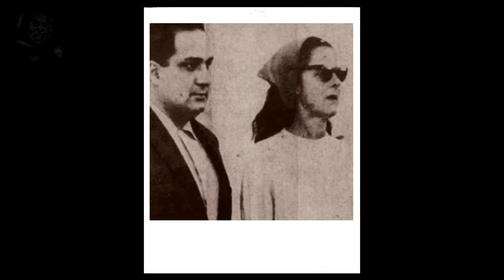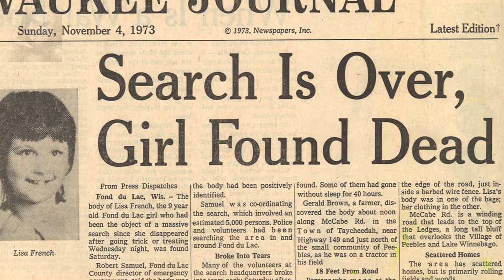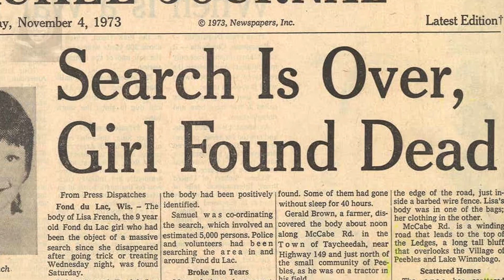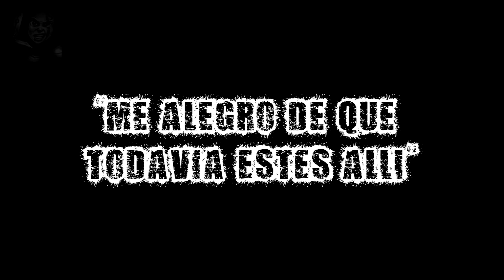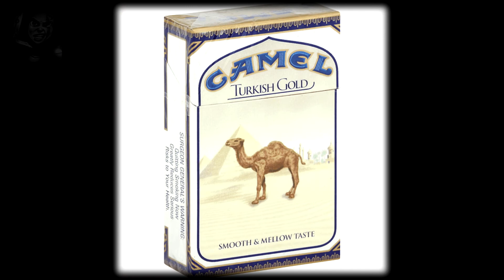31 de Octubre | Las raíces de Halloween 🎃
La cultura celta celebraba el Samhain cientos de años antes de Cristo, hasta que la llegada de los romanos a sus tierras amenazó con acabar la tradición. Sin embargo, ha permanecido hasta nuestros días con una cantidad de variantes y costumbres algo distintas a las de los antiguos celtas.

* Desde que fue liberado de la Institución Correccional Racine, Gerald Turner ha vivido en el Centro de Tratamiento Seguro Sand Ridge de Mauston, que es operado por el Departamento de Servicios de Salud y el Programa de Personas Sexualmente Violentas del estado.